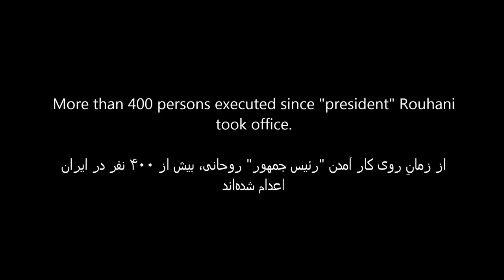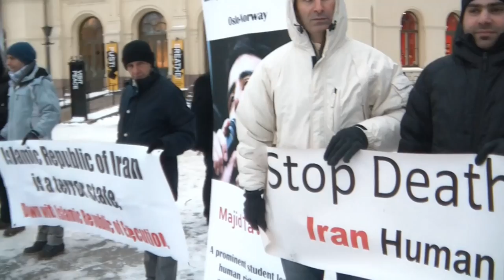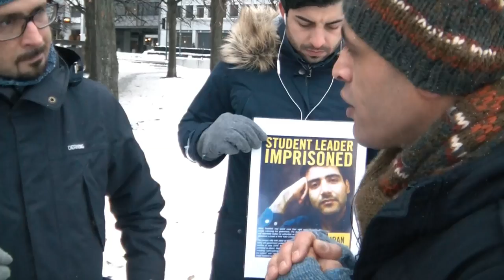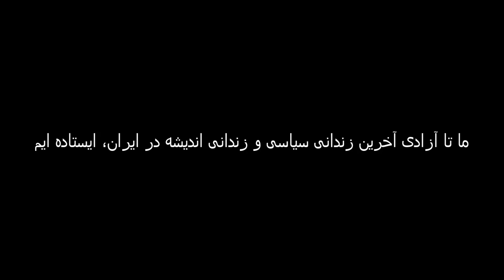Campaign in support of Iranian political prisoners Oslo-Norway 25.01.2014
Campaign in support of Iranian political prisoners
(With Dr. M.A.Moghaddam from Iran Human Rights)

کمپین حمایت از زندانیان سیاسی ایران
با حضور دکتر امیری مقدم رئیس سازمان حقوق بشر ایران

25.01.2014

Oslo-Norway